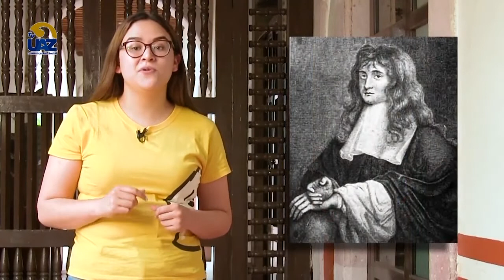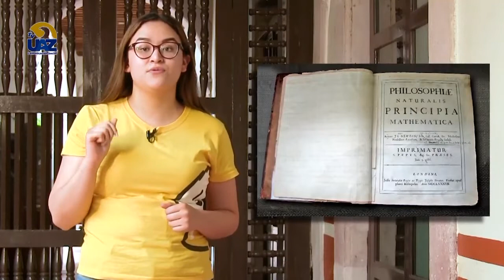Isaac Newton💫🍎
🔵Multiverso UAZ🟡🖥 [Te invitamos a ver nuestro programa completo los sábados a las 15 hrs por el canal  Canal 24.1]